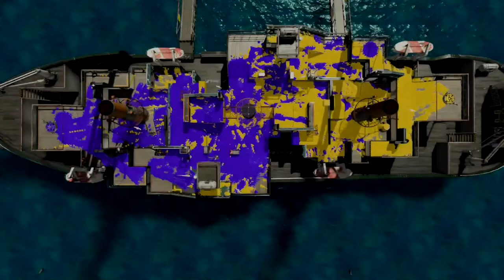Splatoon 2 Ranked Battle Rainmaker #5 Ranks S+8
I'm a bomb layer cause I'm a no good player!  :-D